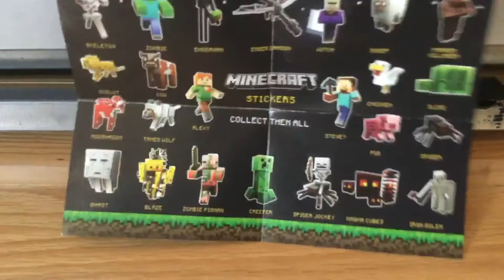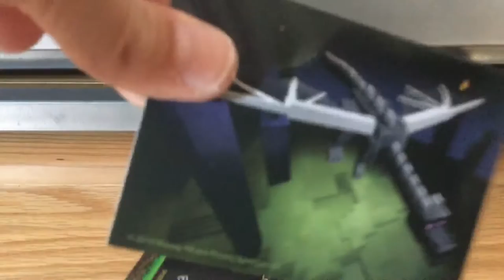Giochini minecraft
Figata di minecraft aaaaaaaa ok allora in questa puntata faccio vedere qualcosa di minecraft